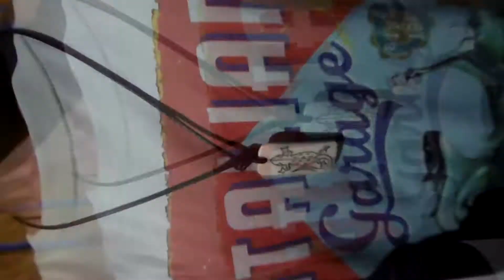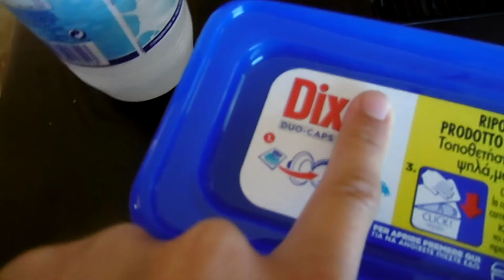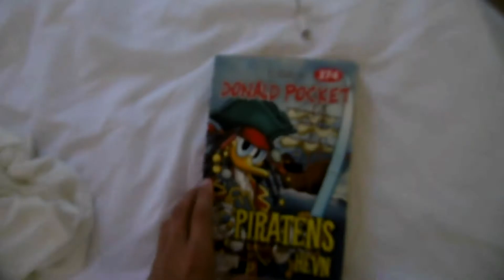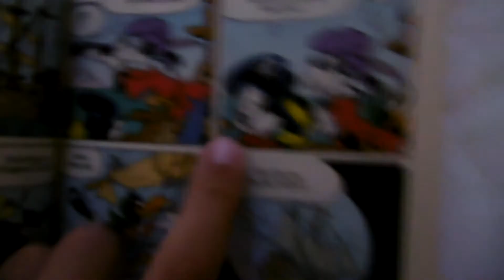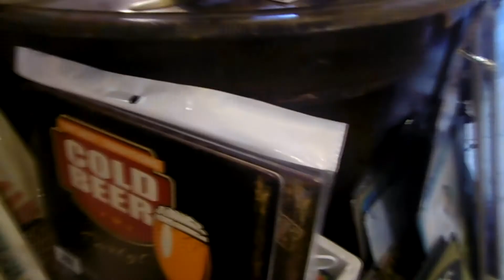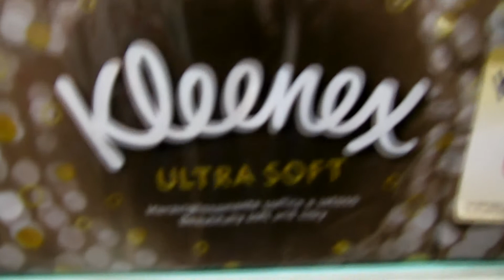RETURN TO THE BEACH! (Vacation Vlog 3)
I'm back BOI at the beec GURL new video TRANC